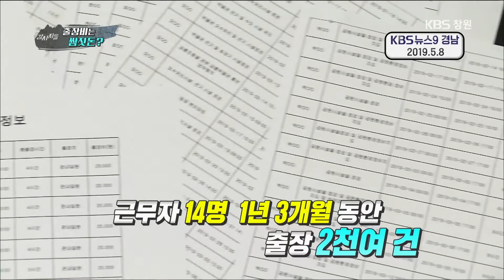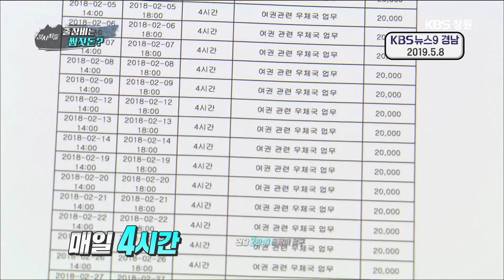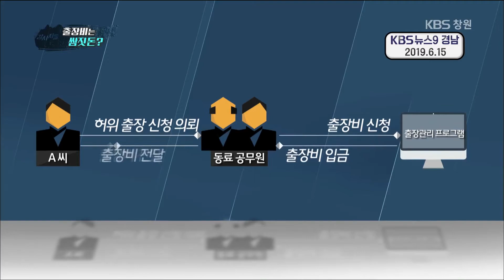[감시자들] 146화. 출장비는 쌈짓돈? (2019.09.24, 화)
▶ 감시리스트 1. 출장비는 쌈짓돈?

 올 상반기 경남 공무원들의 출장비 빼돌리기 행태가 곳곳에서 적발됐다. 고성, 의령, 장유에선 바로 옆 건물, 길 건너 공원을 다녀오면서 출장비를 신청한 것이 드러났고, 거창에선 가지도 않은 출장비를 동료에게 허위로 신청 의뢰해 돈을 횡령한 이들이 검찰 수사를 받게 되었다.

 관행처럼 굳은 출장비 빼돌리기에 정부는 법 개정을 예고하며 강력한 처벌과 기강 확립을 발표했지만 경남도의 자체 조사 결과는 제대로 공개되지 않고 있는 게 현실이다. 내부 견제 없이 제식구 감싸기를 하고 있는 공무원 문화를 비판하고, 제도적 개선과 현실적인 감시 방안을 집중 논의해 본다.